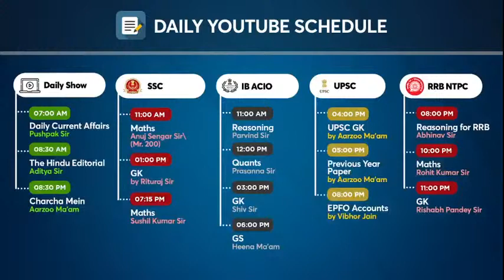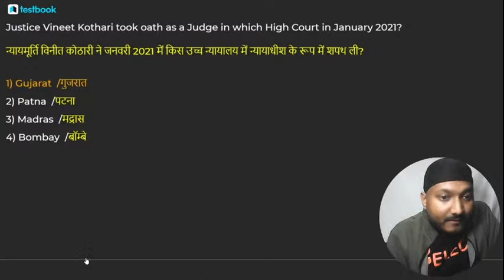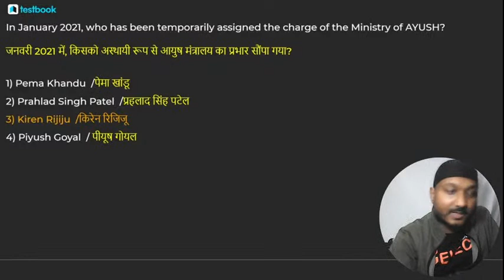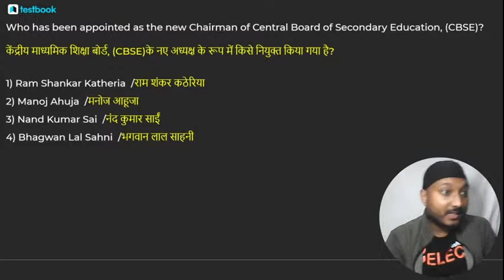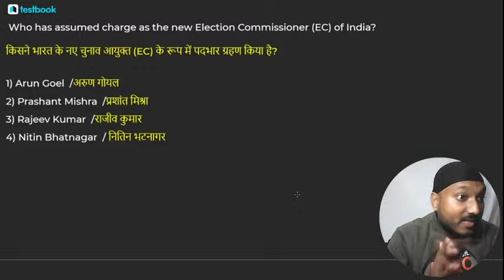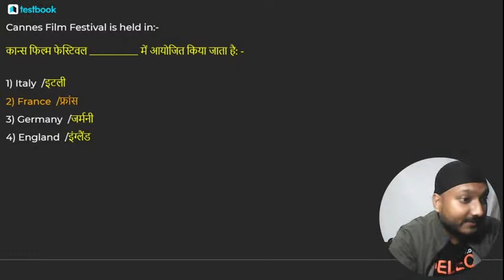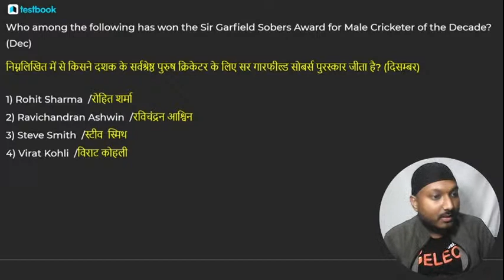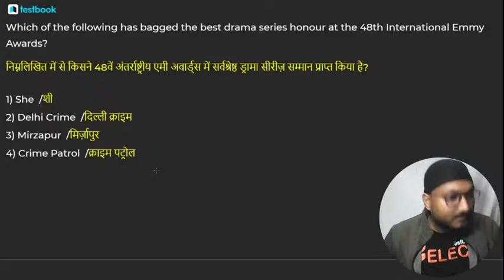RRB NTPC Exam Analysis | Important Appointments and Awards | NTPC General Awareness MCQ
Attend this Special RRB NTPC GK Class by Rishabh Sir & Solve these Important GK Questions on Important Appointments and Awards to boost your GK Preparation for RRB NTPC Exam! These Questions are based on RRB NTPC Exam Analysis!

Fill out this form if you're interested in a Special Live Coaching Batch for RRB NTPC Exam